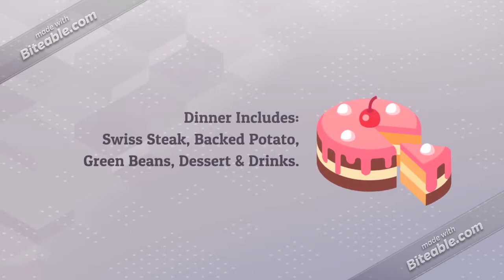jazz festival- CO